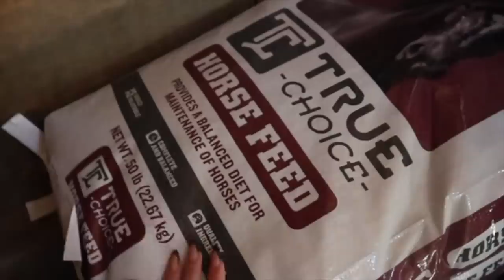what i feed my horses! + cleaning the barn